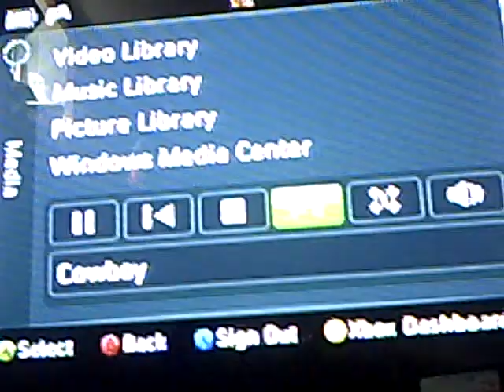Xbox Live Avatar,Gamertag and Friends Part-2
MY part 2 of my avatar, gamertags and friends. Music-Kid Rock - Cowboy.